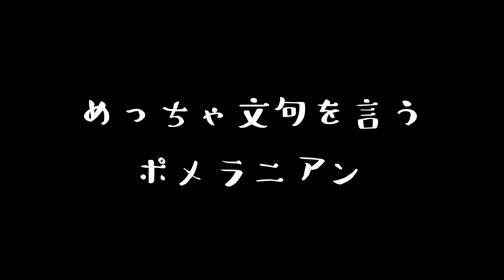ポメラニアン犬ナナは怒っている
ポメラニアン犬ナナの怒り爆発です。なぜか掃除機にキレまくるんですけど、音がやっぱりいやなんでしょうか。以前は掃除機に襲いかかっていたので、これでもまだマシになった方です。（💧）